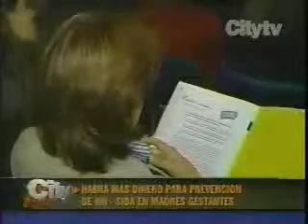Promoción de la prueba a mujeres embarazadas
En junio de 2007, el gobierno colombiano anuncio planes especiales de promoción de la prueba del VIH en mujeres embarazadas, con el propósito de prevenir la transmisión vertical.